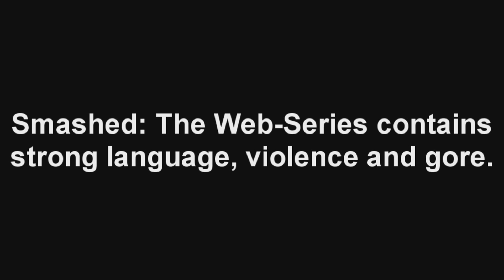Self Preservation - Smashed:The Web-Series Part Nine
Smashed: The Web-Series
Five friends go on holiday.
Bad things Happen.

Self Preservation:
What was on the camera Claudia was watching?
And why did Chicken run off?
Also, where are all the Zombies?

WOO WOO!

The Twitters: @Brillsticks